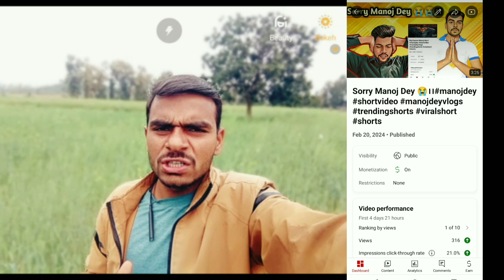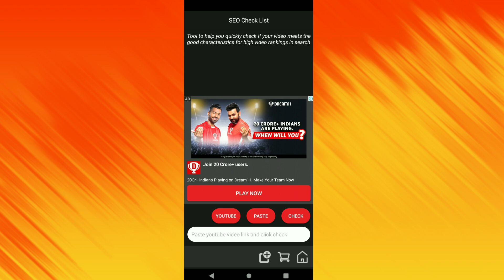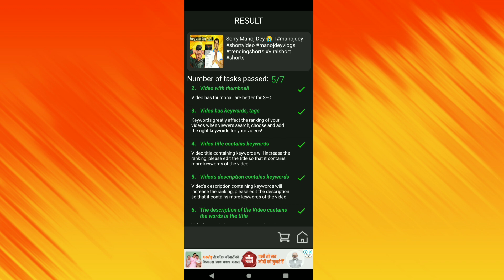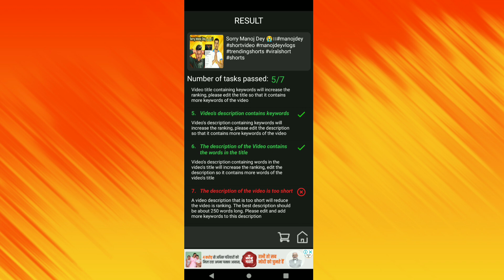Video के Title, Description,Tags को चेक✅ कर ले🔥🔥।। Video viral kaise kare 2024।।@ManojDey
Video के Title, Description,Tags को चेक✅ कर ले🔥🔥।। Video viral kaise kare 2024।।

Dosto aaj ki is video ko pura jarur dekhna kyuki aaj aapko aisey important knowledge diye hai jo abhi tak kisi ne nahi diya

Your query:

now channal nar visus kaise badhous